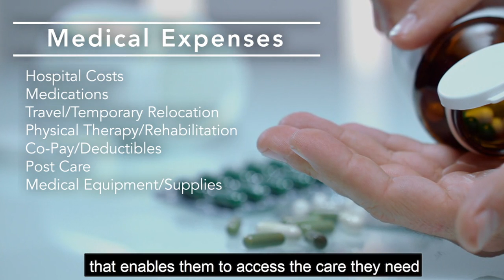Help Hope Live for Susan Evans Huff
We want to tell you about someone who needs your help right now.